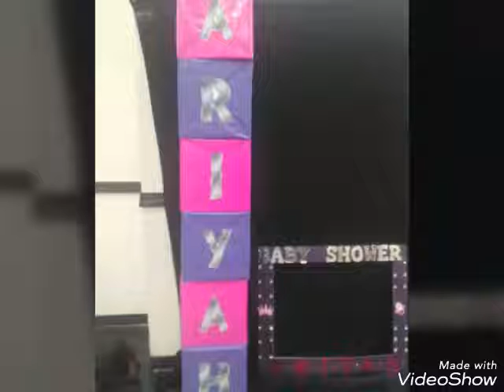Baby Shower! | Vlog